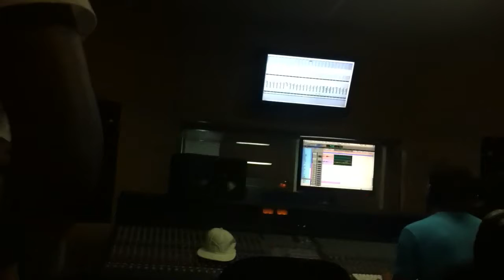Bruno Michel - Gravação de Violão, Bambam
Gravação na WR, Salvador Bahia.